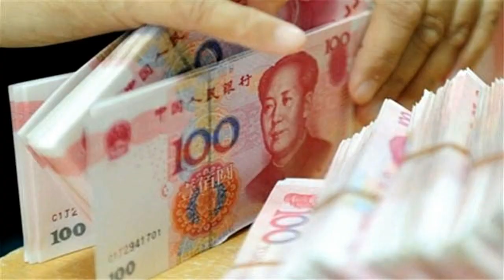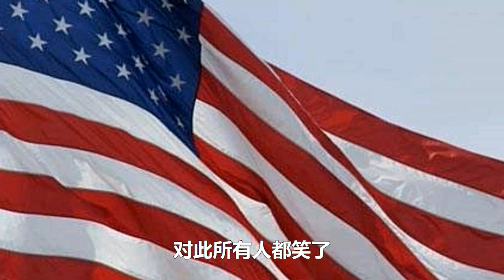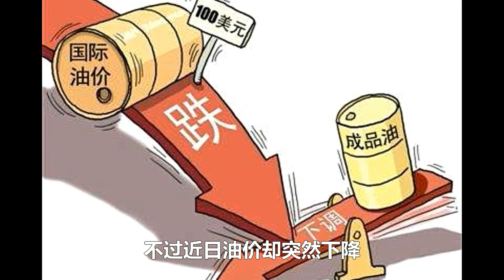中国罕见下达禁令，美惨遭制裁：求放过！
在过去的一年里，中方和美方面的关系一直是不太好，一直处于一个相对比较僵持的阶段，也正是因为这样，双方都围绕着自己的利益作出了一系列的决策，当然美之前出台的贸易制裁中方，这也让我们国家的很多企业，觉得对于美此举是无理取闹，尤其是制裁我们很多的大的跨国公司……